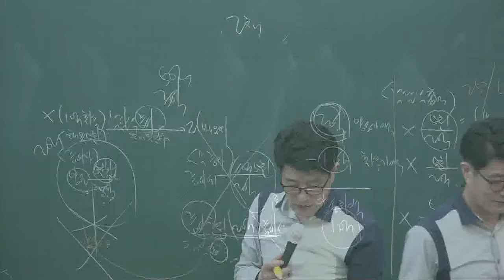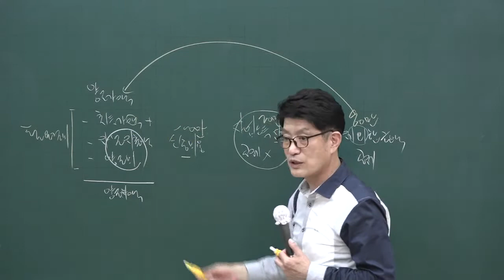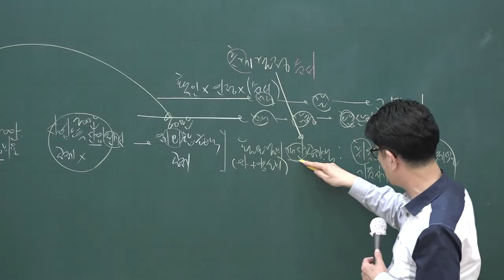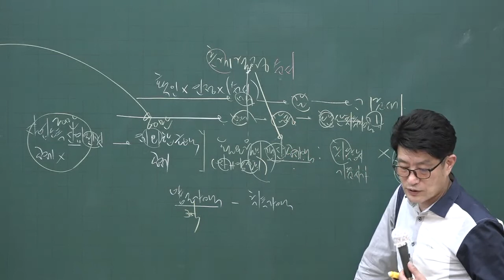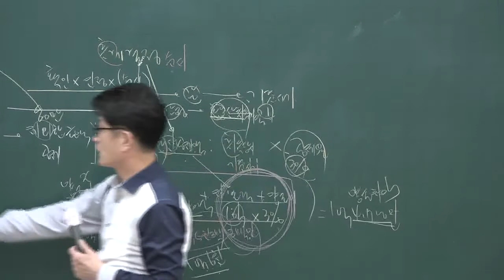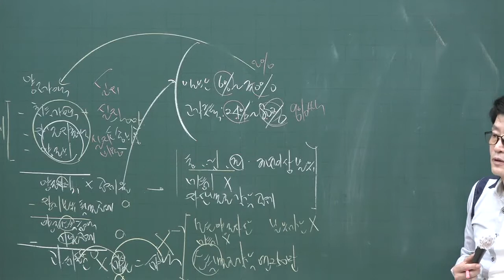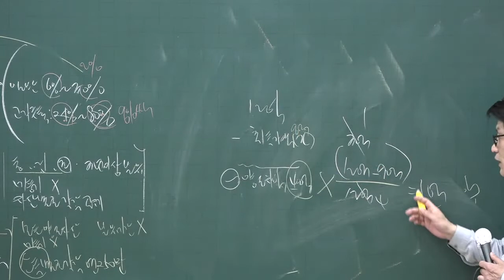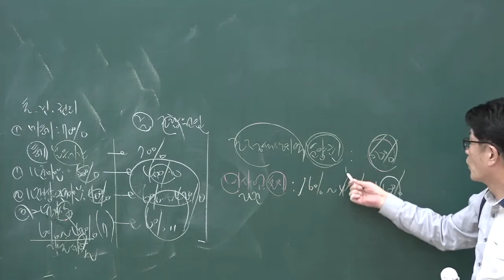[공전무] 2020년 공인중개사 부동산세법 기출특강 5-7